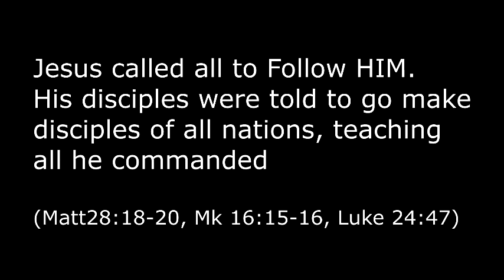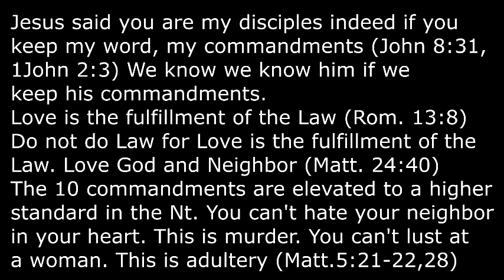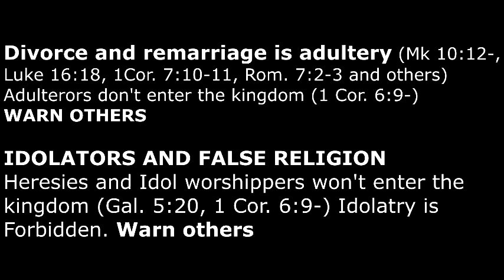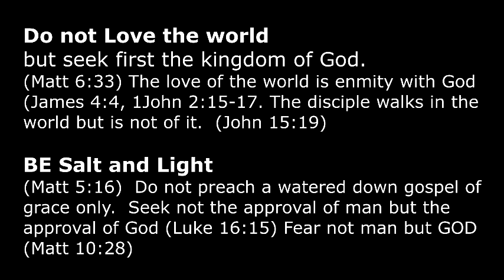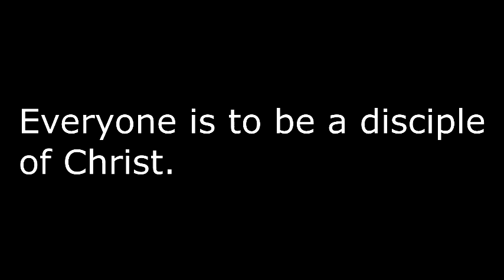BE A DISCIPLE OF CHRIST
Jesus told everyone to Follow Him. Be a Disciple.

not a member of religion full of doctrines of man.